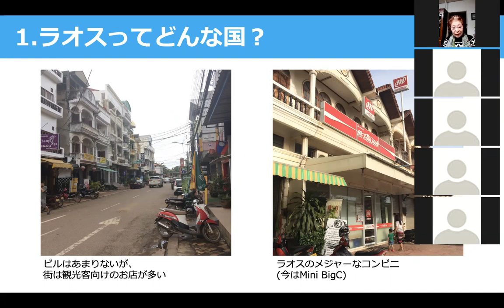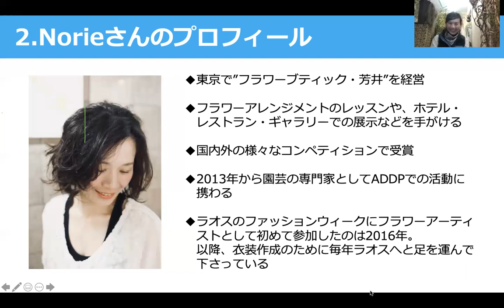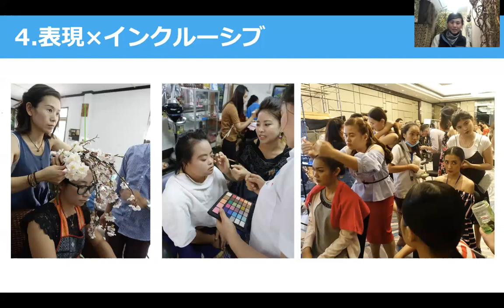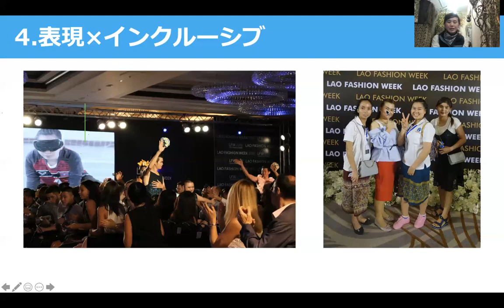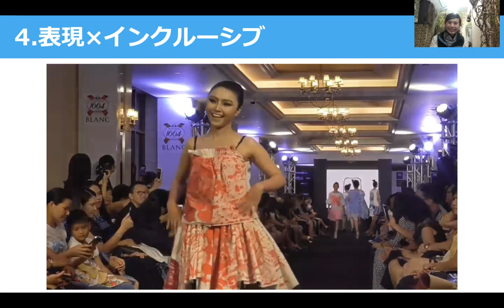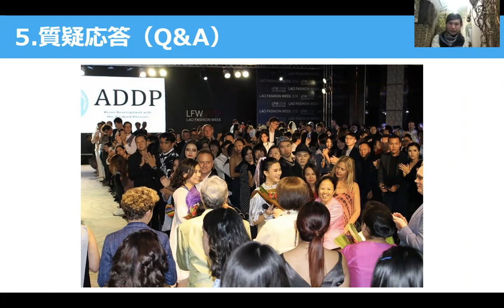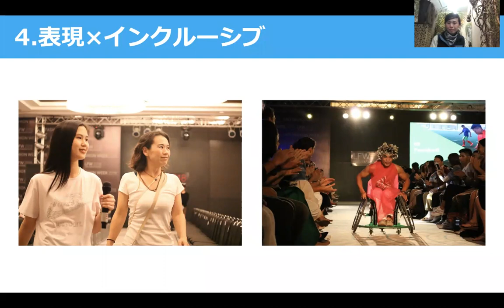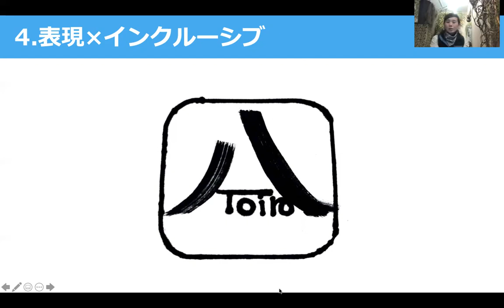ADDP TALK vol.6 表現とインクルーシブ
本イベントではフラワーデザイナーのNorie氏にラオファッションウィークで毎年ADDPが実施している誰もが主役のインクルーシブなファッションショーについてのお話をしていただきました。

◇参加費◇
無料

19:50-　 開場
20:00-　オープニング
20:10-　メイン講演
20:40-　質疑応答
20:55-　写真撮影
21:00-　 終了
◇定員◇
30名